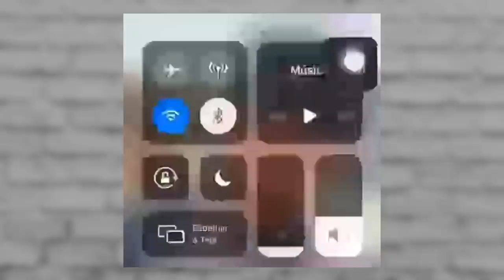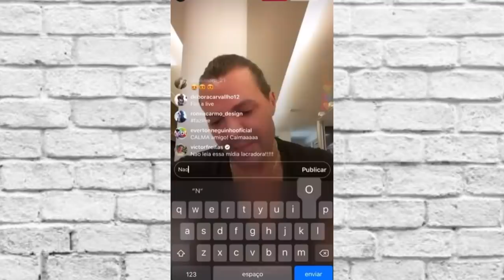A polêmica de Eduardo costa é Leo Santana foi a pior de todos tempos ??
Relembre as piores,pol3micas dos cantores brasileiros!